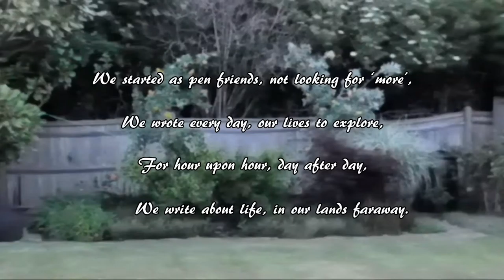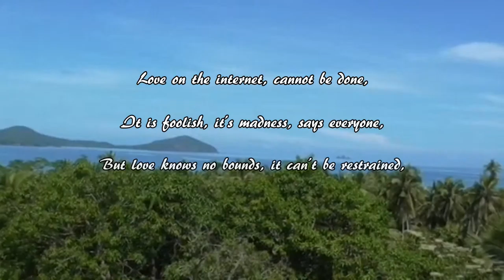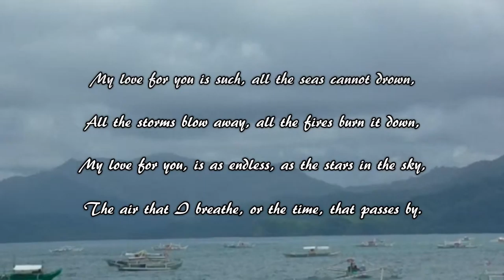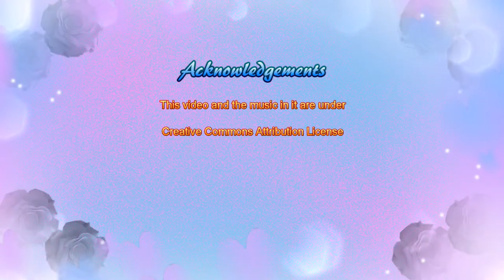LDR 2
This poem “Love on the Internet” tells about how we started as penfriends then soon became lovers. Many would think we are crazy and there’s nothing real on the internet with a long distance relationship. But I guess not all people would understand that anything is possible when you really know what love means.